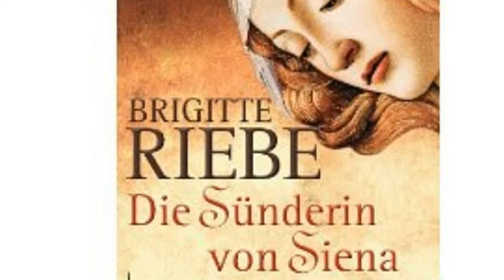Heidelberg, Deutschland - 2011